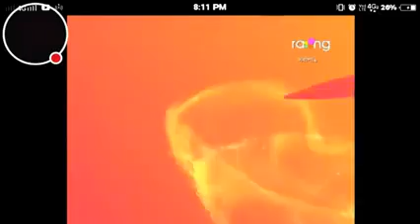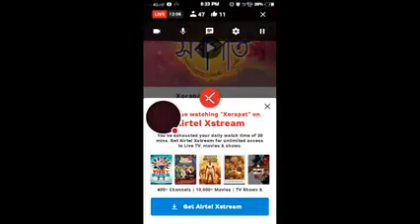Xorapat full episode. Episode 21. 23 September. Sorapat Assamese sirel.Sorapat.sorapat today Episode